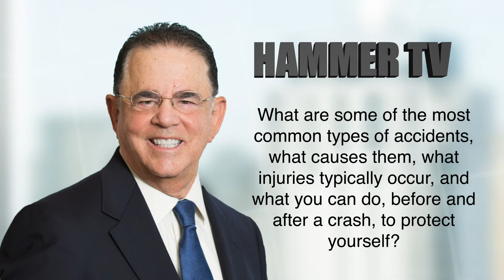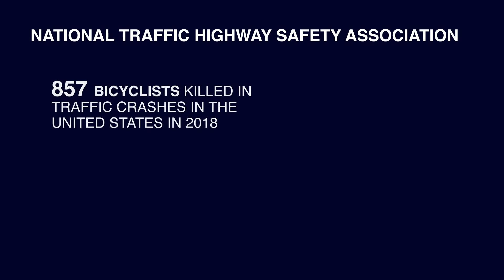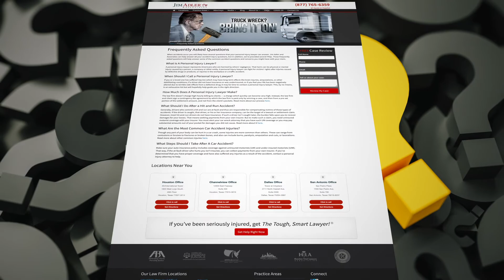Bicycle Accidents | Houston Accident Lawyer